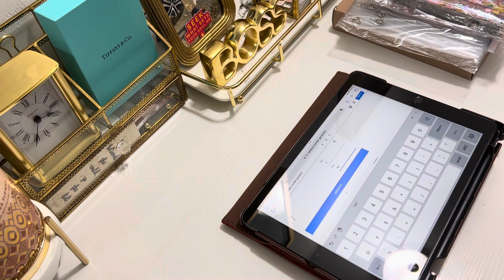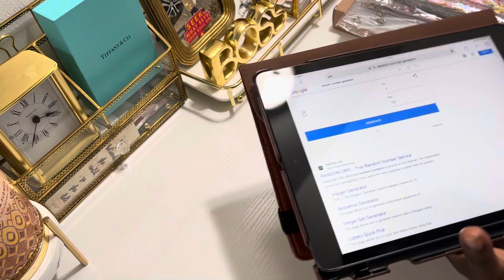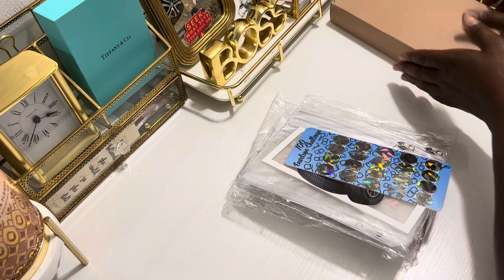Congratulations to the 100 Subscribers Giveaway Winner